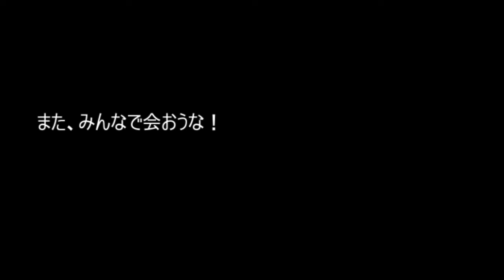コロナに負けるな‼︎【スタジオcocoaプロデュース 〜卒園入学記念写真、みなさん残しましたか？〜】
■卒園卒業・入園入学記念の詳細はこちらから

フォトスタジオCocoa（ココア）は、茨城県3店舗（つくば・水戸・日立）神奈川県横浜市4店舗（横浜山手・横浜港北・横浜港南・新横浜）、東京1店舗（二子玉川）、千葉１店舗（柏）の計9つのスタジオ展開をしております。
妊娠中のマタニティフォトから新生児、お宮、100日、ハーフバースデー、1歳バースデー、その他誕生日、七五三、入園卒園、入学卒業の記念写真をはじめ、ブライダル、結婚記念、還暦祝いなど様々な撮影に携わらせて頂いております。

■会員制撮影プランの「ashiato」は、1年に1回撮影をしていくプランです。1年に1度お子様の成長、ご家族様の成長、皆様の笑顔を残して行きたい方にオススメ！

■同じく会員制撮影プランの「さんぽ」は、赤ちゃんが1歳になるまでの間にあるたくさんの成長記録を年に3回4回と残していただけるプランです。初めてがあふれる1年間をカタチに残したい方にオススメ！